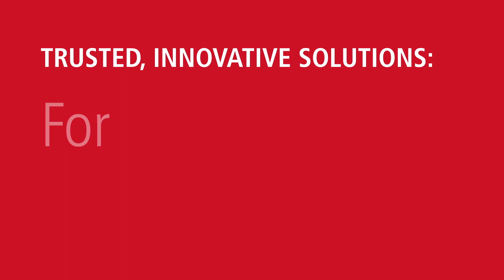Few fighters at Farnborough 2018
With nary a fighter in sight Breaking Defense editor Colin Clark at the start of the 2018 Farnborough Airshow asks is it still relevant to the military, or now a predominantly civilian show?